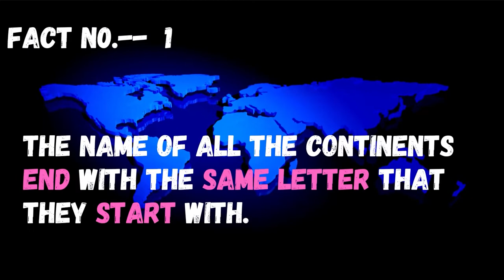Why pig cannot see sky?| How many years snail can sleep? | 3 amazing facts in 1 minute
Video tells about why pigs cannot see the sky ,what is common between all the continent and how many year snail can sleep?